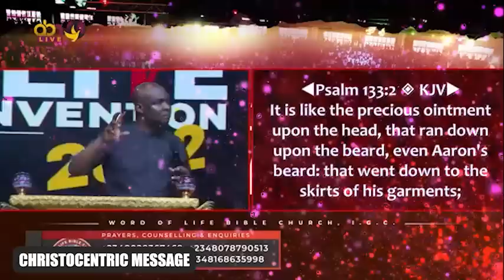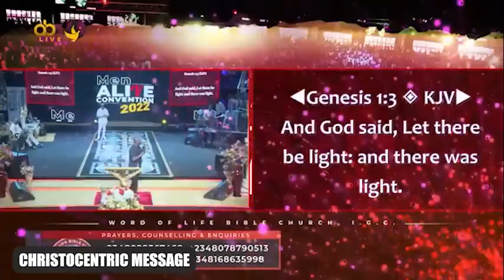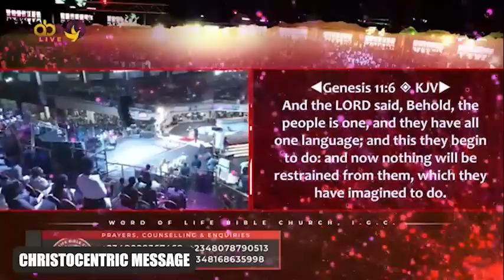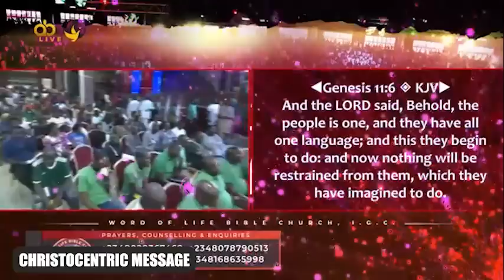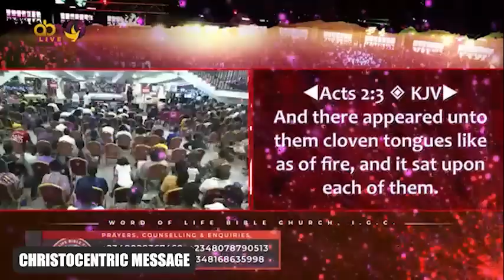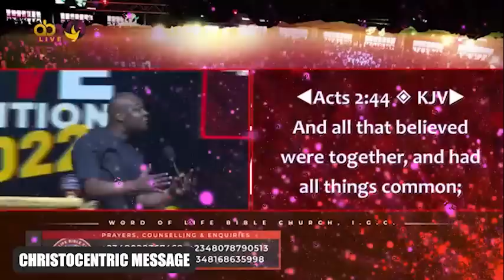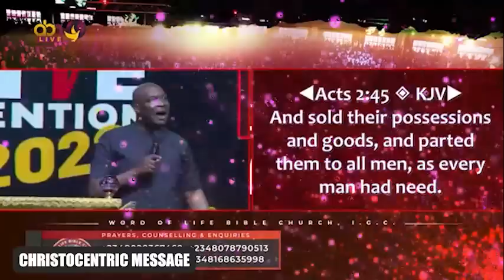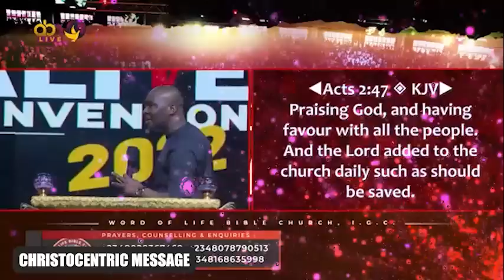Activating the Commanded Blessing (Power of Unity) - Apostle Joshua Selman @Men Alive Convention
Activating the Commanded Blessing (The Power of Unity) - Apostle Joshua Selman @Men Alive Convention 2022

Or
CALL THE OFFICIAL LINES:
For ANY Enquiry About Apostle Joshua Selman and Ministry On:
To easily get messages shared on this page, search for these:
joshua selman
joshua selman message
koinonia global
koinonia abuja